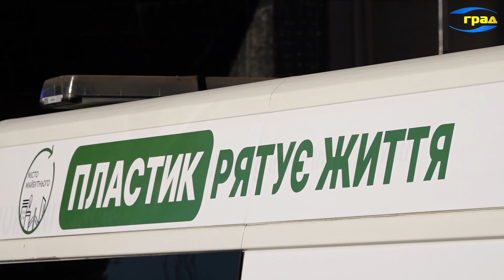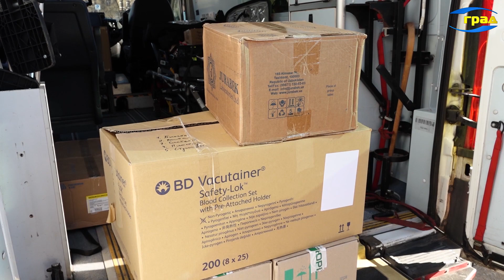11 млн пластикових кришечок в обмін на реанімобіль для ЗСУ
З початку повномасштабної війни Росії проти України одеські волонтери, члени громадської організації «Місто майбутнього» запустили проект під назвою «Пластик рятує життя». Волонтерам вдалося зібрати п'ять із половиною тонн пластику, який приносили усі бажаючі та самі сортували.
На зібрані кошти було придбано сучасний реанімобіль, обладнаний усім необхідним для підтримки пораненого стану під час транспортування. За словами волонтерів, транспорт вміщує одного потерпілого та двох медиків, але за потреби можна розширити кількість місць.